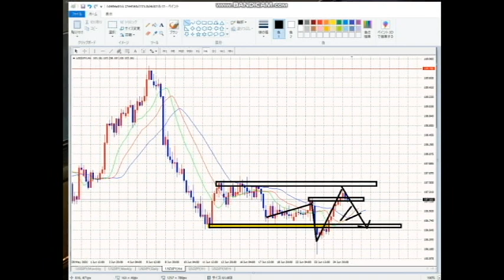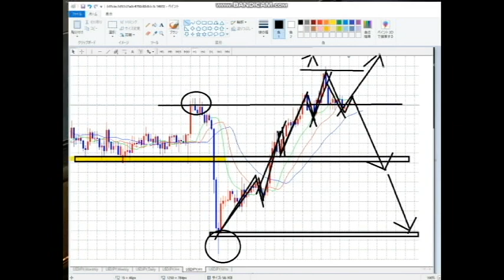【FX】来週への仮説設定完了！